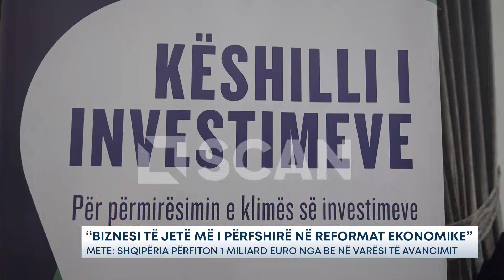“Biznesi të jetë i përfshirë në reformat ekonomike” – Mete: Shqipëria përfiton 1 miliard euro nga BE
Këshilli i  Investimeve ka zhvilluar mbledhjen e fundit të vitit, duke u fokusuar në  nisjen e konsultimeve të Programit të Reformave Ekonomike 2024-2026.

Përgjatë drejtimit të mbledhjes, Ministri i Financave Ervin Mete, tha se përfshirja sa më e gjerë e komunitetit të biznesit në formësimin e këtyre reformave do të krijojë baza më të qëndrueshme për arritjen e objektivave dhe përfitimin e fondeve nga BE.

Në fjalën e tij, Ministri Mete bëri edhe një përmbledhje të ecurisë së ekonomisë përgjatë vitit 2023, duke theksuar rritjen e investimeve të huaja direkte në 1.1 miliardë euro për 9-mujorin, uljen e papunësisë në 10.5 % dhe rritjen e pjesëmarrjes në forcat e punës në shkallën 76.1%, si dhe zhvillimet pozitive në sektorin e turizmit ku numri i vizitorëve deri në nëntor arriti në 9.5 milionë.

Nga ana tjetër, Ministri informoi se synohet zgjerimi i mëtejshëm i anëtarëve të Këshillit të Investimeve me përfaqësim sa më të gjerë nga komuniteti i biznesit,  si një forum i rëndësishëm në dialogun dhe bashkëpunimin Qeveri-Biznes.